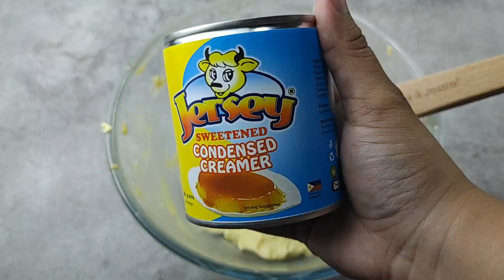ANG PATOK AT TRENDING NA DESSERT NGAYONG PASKO AT BAGONG TAON❗| NO BAKE SANSRIVAL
🤍Ingredients❤️

10packs buuter cream biscuits
1 cup daricreme butter ( 25g )
390g condensed milk
1 pack happy peanut

Camera: canon m50, vivo v17 pro

Video editor: kinemaster/ power directordirector

Song: Starry Attic
Title: lemon cake
Title : Sugar cookie

maraming salamat po sa lahat ng masusugid kong taga subaybay sa aking channel.. huwag po sana kayong magsawa na supportahan ang ating channel.. sanay patuloy nyo palaging panoorin ang aking mga upload videos.. maraming maraming salamat po.. at sa mga bago pang makakapanood dont forget to subscribe my channel.. like and comment.. thankyou mga bess.. hope to see you on my nextvideo..😘